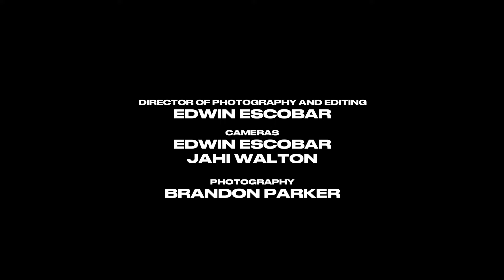The Talking Artists: Marline Johnson on Art Therapy, Social Change and Community Healing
The Talking Artists is a conversation series for creatives that focuses on artistic enrichment and community development through topical exploration and storytelling.